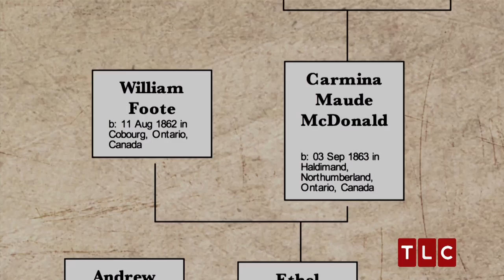We're Related to a Footman? | Who Do You Think You Are?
Rachel and Kayleen McAdams discover an English ancestor who lived and worked in a privileged world. As they unravel the mystery of their Canadian heritage, they uncover the harrowing circumstances that brought their family to Canada.

Catch WHO DO YOU THINK YOU ARE Wed July 23 at 9/8c!!